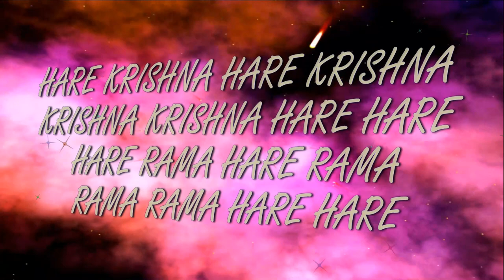26.08.2018 SRI BALARAMA PURNIMA Maha kirtan ISKCON Dnipro Ukraine